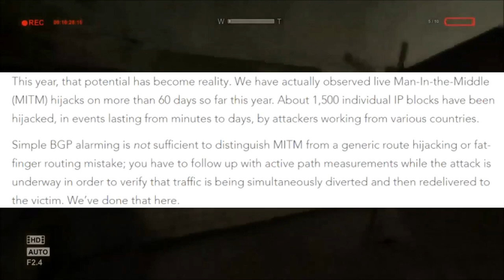My Exploration Into The Internet Black Hole Phenomenon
My Look into the Mysterious Internet Black Hole Phenomenon, the fact that information is being lost like this, on any scale is pretty terrifying, so i take a look at potential causes and what i find is mildly Dis-concerning